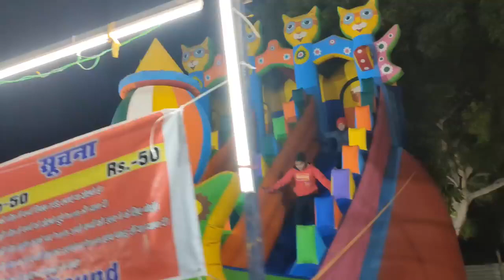Gaya Gandhi maidan